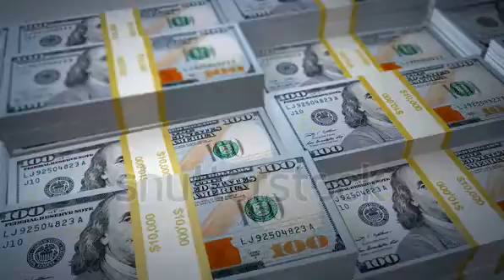make money online video clips pinterest $100.000.000.00 pre day